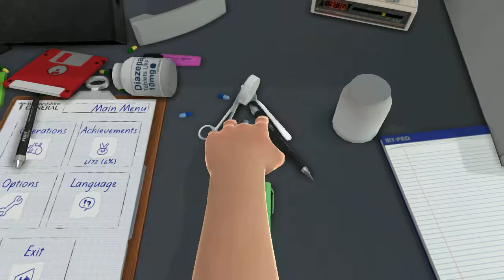next please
surgeon sim